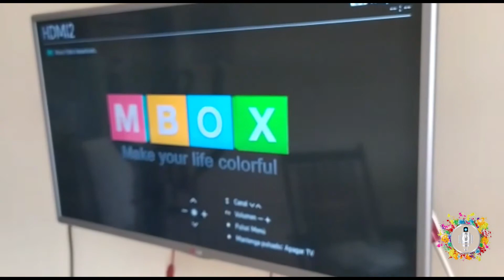Tutorial: Qué es un TV BOX y como instalarlo en un televisor de manera FACIL Y SENCILLA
Ya no será un problema que tu televisor normal no tenga funciones de smart tv, este dispositivo llegó a darte la solución 😎 y además a un precio mucho más cómodo que conseguir un tv nuevo

📍Aquí te hablaremos un poco de que es un tv box, como funciona y la forma de conectarse a cualquier tipo de televisor de la manera más fácil y sencilla

Aprende como hacerlo y ahórrate los dolores de cabeza por no saber manejar el dispositivo ✌🏼